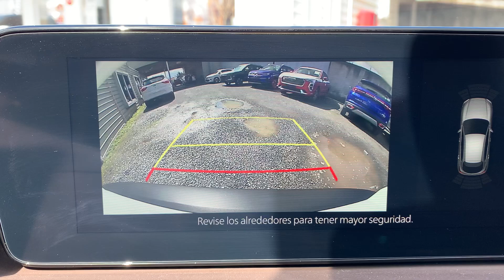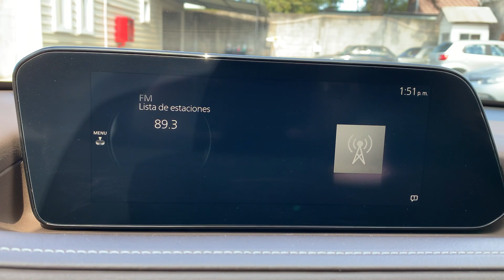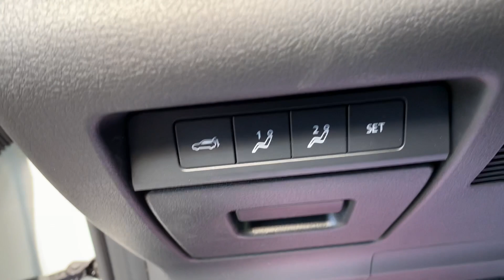PRESENTACION MAZDA CX30 GTX AWD 6AT 7G de ANDREA HERMOSILLA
maravilloso modelo mazda. no diré nada. jajajjaj